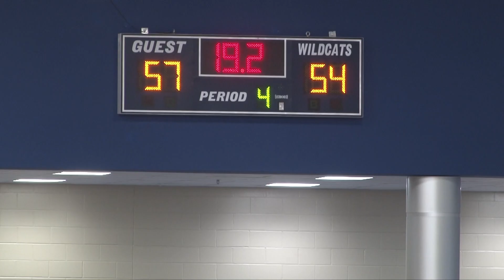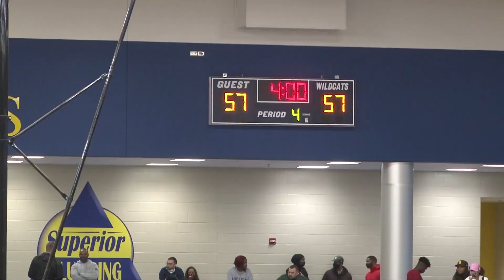OT - #12 Cross Creek (3A, 6-3) vs. #13 Archer (7A, 8-5) |12.27.21| Tourney of Champs @ Wheeler HS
The #12 ranked team in the 3A division, the Cross Creek Razorbacks,  battle the #13 ranked Archer Tigers from Lawrenceville, Georgia.
HC Lawrence Kelly's Razorbacks are from Augusta, Georgia.
Game time is 300 pm at Wheeler HS in Marietta, Georgia for the 2021 Tournament of Champions.   Archer dons the red/white jerseys while Cross Creek sports the black uniforms.